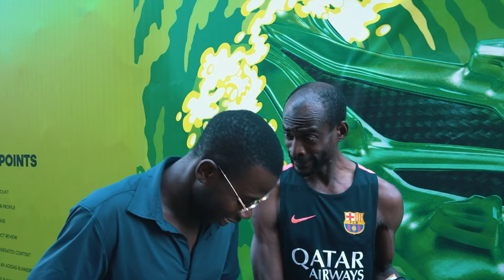WAT IS JOUW VERBORGEN TALENT? (AMSTERDAM) - INTERVIEW YOMI 🔥